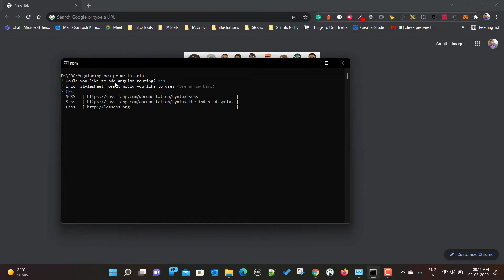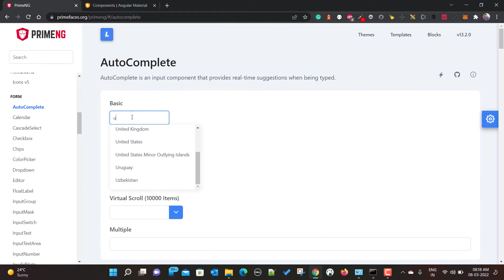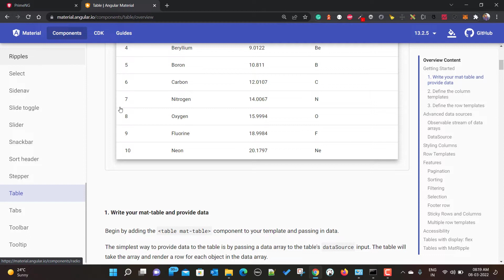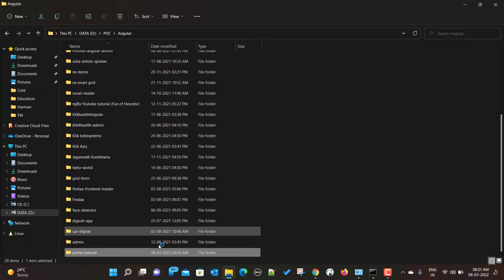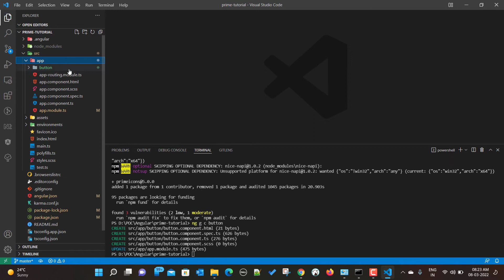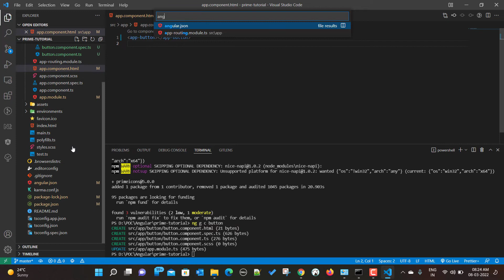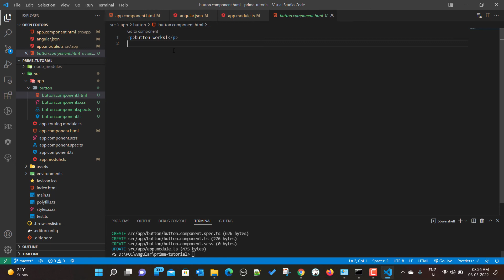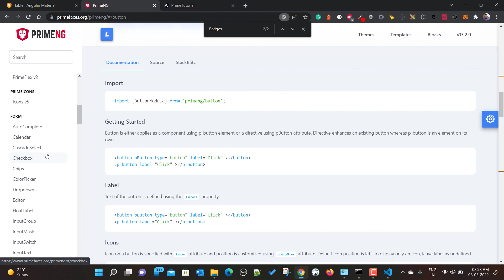Primeng Project Setup in Hindi || How to add primeng in angular in Hindi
How to use primeng in angular
Why we need primeng in angular
What is Primeng

All these questions are answered in this video.

primeng tutorial
primeng tutorial for beginners
primeng tutorial angular 12
primeng tutorial angular 11
primeng tutorial angular 10
primeng tutorial angular 9
primeng tutorial angular 8
primeng tutorial angular 7
primeng tutorialspoint
primeng tutorial point
how to add primeng in angular
how to add primeng in angular 7
how to add checkbox in primeng table
how to add row in primeng table
how to add class to primeng table
how to add scroll bar in primeng table
primeng tutorial
primeng tutorialspoint
primeng tutorial point